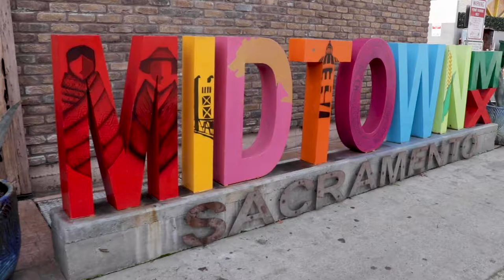The Cabin Bar Sacramento, CA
This past weekend Sacramento saw the launch of the new Jump Scooters and the grand opening of The Cabin. I figured I might as well take a scooter to The Cabin! The new Jump Scooters go up to 15 mph and can be reserved through the Uber app. The Cabin is an all new bar/lounge with a cabin theme! Why fight the traffic to Tahoe?!? Enjoy!